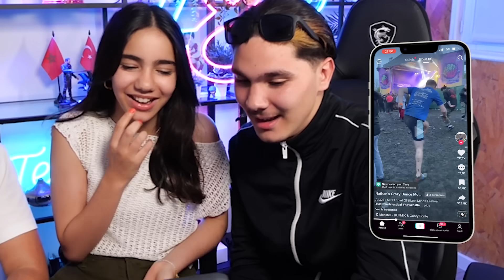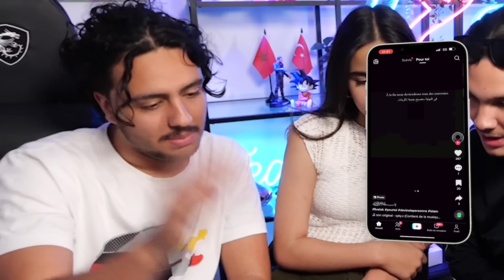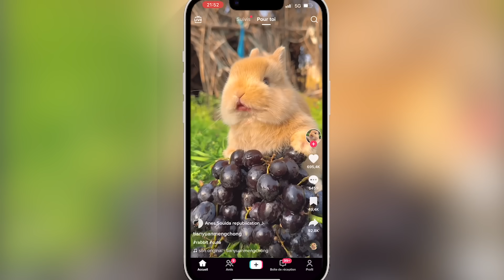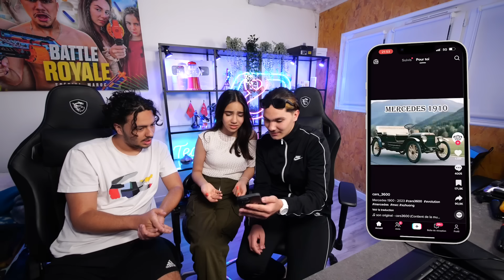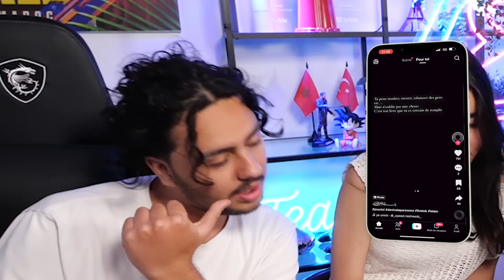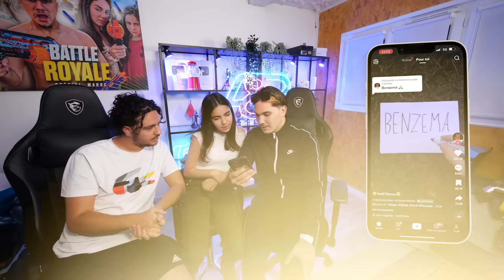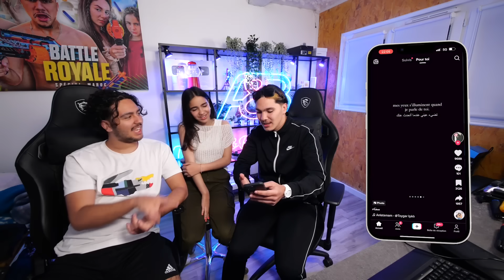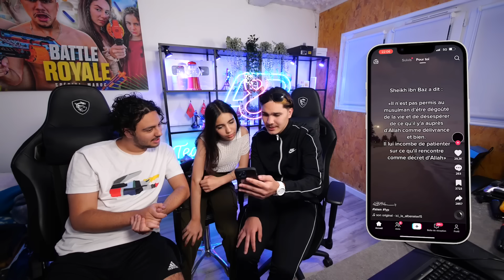ON FOUILLE LES « POUR TOI » TIKTOK DE ADEM ! (la meuf de adem en sueur mdrrr)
Wesh la famille ! 👋🏼

Aujourd'hui toute nouvelle vidéo, on espère qu'elle vous plaira.